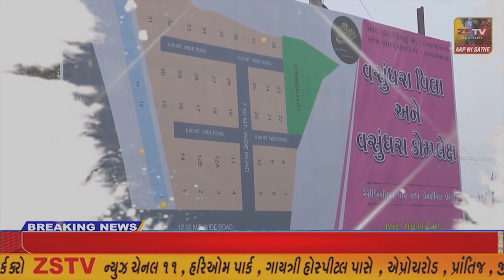દેવાશી ફાઉન્ડેશન દ્ધારા સેવાકીય કાર્યો ને વેગવંતુ બનાવ્યુ..અને સરકારે પણ લોક ઉપયોગી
જામનગરદેવાશી ફાઉન્ડેશન દ્ધારા સેવાકીય કાર્યો ને વેગવંતુ બનાવ્યુ..અને સરકારે પણ લોક ઉપયોગી માટે અમુક યોજનાઓ બહાર પાડેલ છે//ZSTVNEWS/